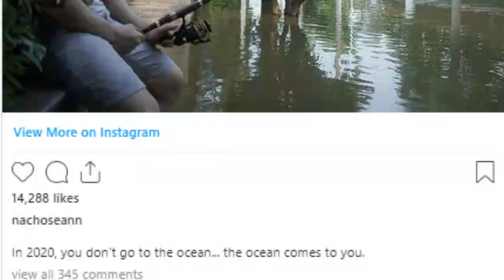VIRAL HARI INI~Kena Banjir Rob, Putra Ahok Mancing di Depan Rumah